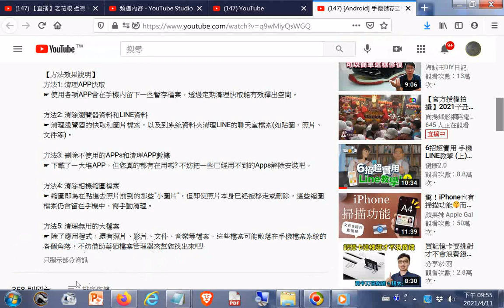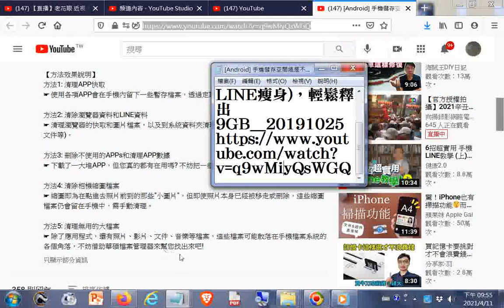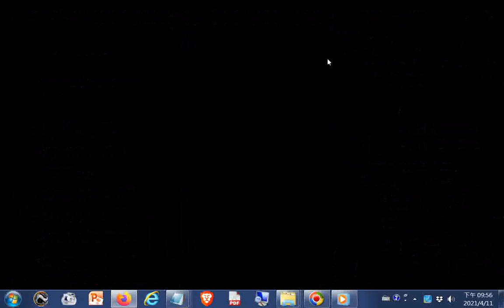推薦--[Android] 手機儲存空間總是不足 有效清理空間5招(含LINE瘦身)，輕鬆釋出9GB__20191025 +網址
時間戳記(一點按會立即播放該時間點的影像) 5:45 華碩檔案管理器儲存空間分析的功能